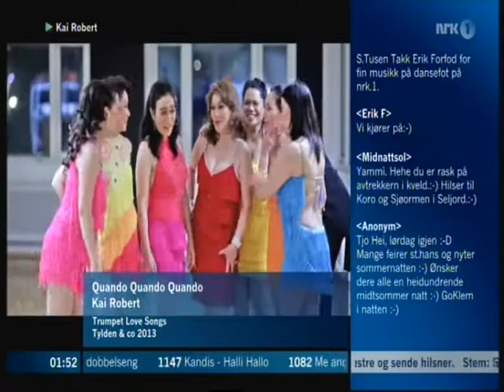Kai Robert Quando Quando Quando